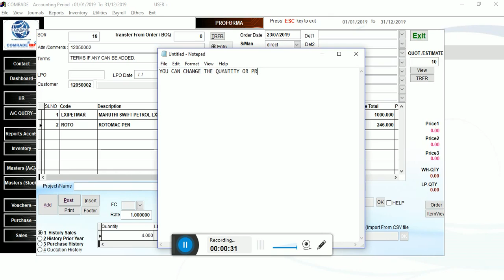HOW TO TRANSFER QUOTATION TO PROFORMA INVOICE SALES ORDER IN COMRADE PLUS SOFTWARE GST ENABLED